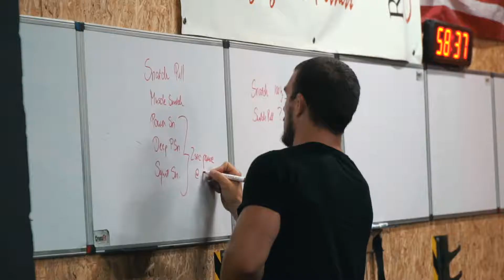Lacee Kovacs Training Camp 16-17 giugno 2018